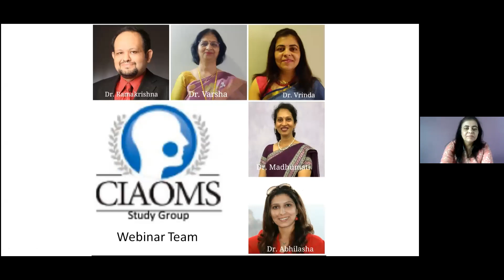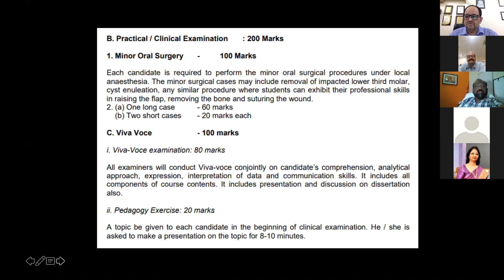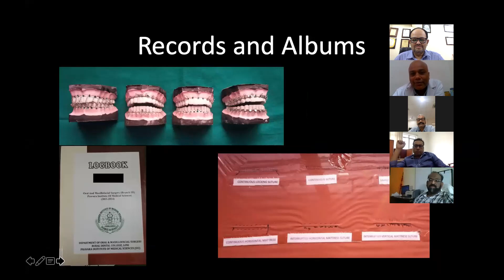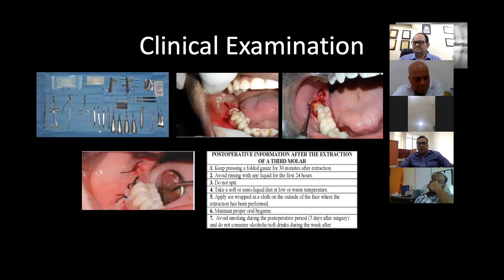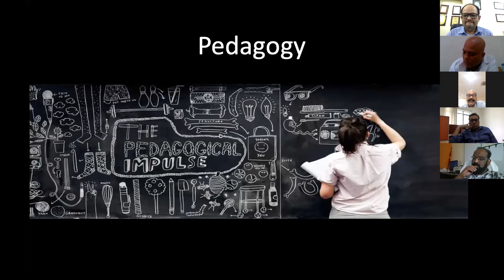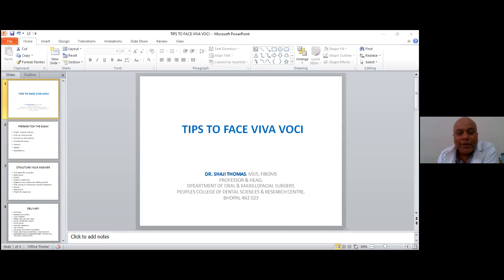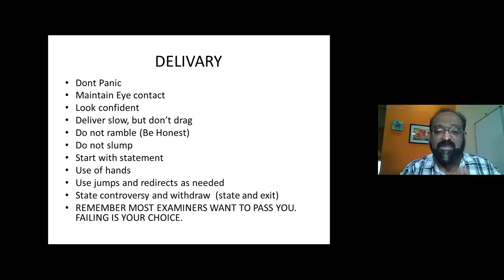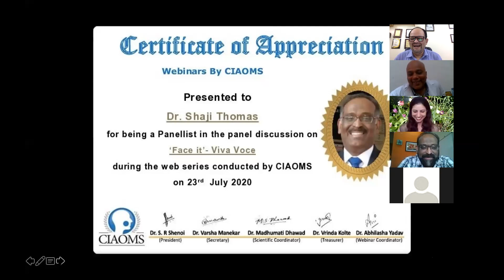Face It- Viva Voce.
An exlusive never before event by expert academicians to dispel myths and fears about practical exams in MDS. Panelists- Mukul Padhye, Bhagavandas Rai, Ashish Gupta, Shaji Thomas. Moderator-Ramakrishna Shenoi